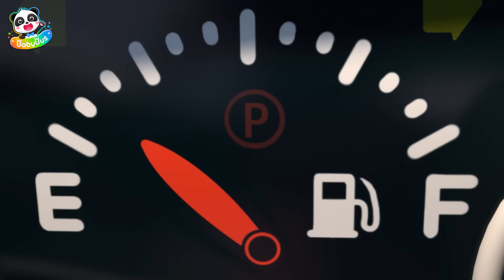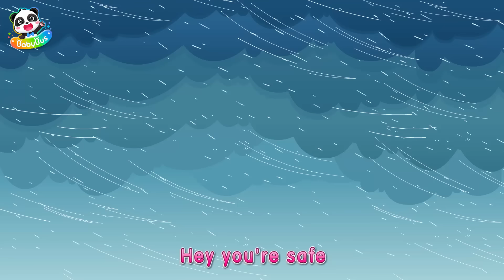Super Police Truck | Monster Truck | Car Cartoon | Cartoon for Kids | BabyBus - Cars World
Super Police Truck Boca catches bad guys and protects the city. Whenever someone’s in danger,  he will be right there. Do you like him?

Lyrics:
Here comes the superhero
Help me~
The brave police car Boca
Whenever someone’s in danger
He will be right there
The superhero
Police car Boca, police car Boca